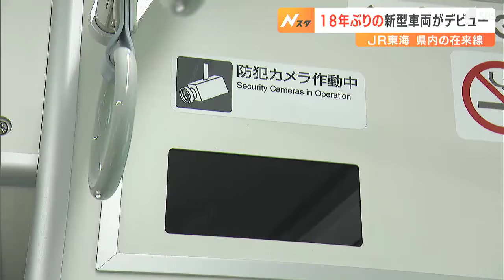「地域で長く愛される車両に」静岡地区の在来線に18年ぶりの新型車両 JR東海「315系」運行開始に熱心なファンが駆けつける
JR東海の静岡地区の在来線で18年ぶりとなる新型車両が6月1日から運行を開始し、一番列車を見ようと熱心なファンが駆け付けました。

静岡県内の東海道線で運行を始めたのはJR東海の通勤型電車「315系」です。静岡地区の在来線では18年ぶりの新型車両で1日は午後1時すぎ、静岡駅から熱海駅に向けて一番列車が出発しました。

「優しく安心感のある快適な移動空間」がコンセプトで、すべての車両に車いすスペースがあるなどバリアフリー設備が充実しています。

また、AIが搭載された空調装置や赤外線・紫外線を99%カットする窓ガラス、防犯カメラを各車両に5か所ずつ設置するなど、これまでの車両になかった機能が数多く備わっています。

‹一番列車の乗客›
「席に座ったが座り心地も良くて、車内も開放的できれいで」
「すごくかっこいい。近代的な感じがして色も鮮やかで、とてもうれしい」

JR東海は「地域の皆様に長く愛される車両になれば」とコメントしています。